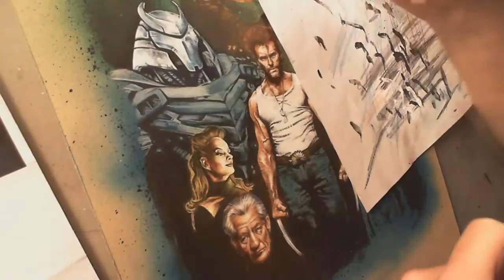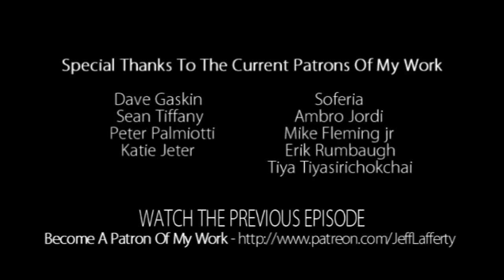VBlog #14 Painting Samurai & Inspiration from Rocky Balboa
Today I'm continuing to paint on the Wolverine commission. Also talking about inspiration, art & Rocky Balboa

Dave Gaskin
Soferia
Sean Tiffany
Ambro Jordi
Peter Palmiotti
Mike Fleming jr
Erik Rumbaugh
Katie Jeter
Tiya Tiyasirichokchai